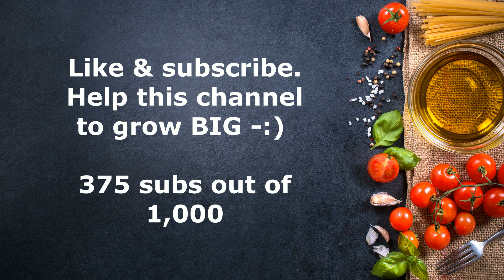Sweet mustard cabbage rolls芥末墩